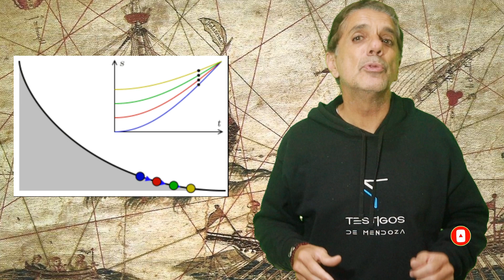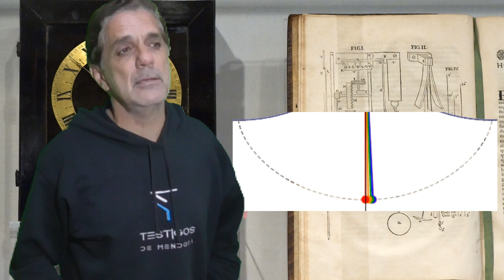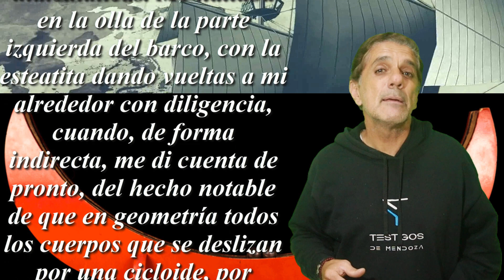EL PROBLEMA DE LA TAUTOCRONA - MATEMÁTICAS EN TRES MINUTOS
LosTestigosDeMendoza presenta la curva para la cual el tiempo que tarda un objeto que se desliza sin fricción en gravedad uniforme hasta su punto más bajo es independiente de su punto de partida en la curva, problema que fue resuelto por Christiaan Huygens en 1659.